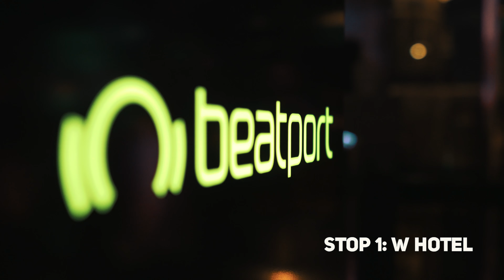Claptone at Amsterdam Dance Event 2018 Recap